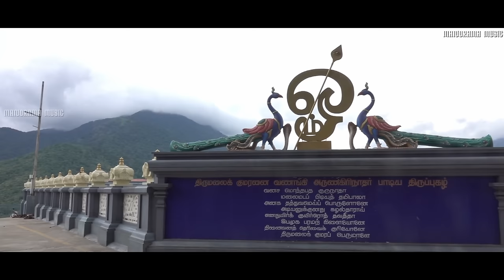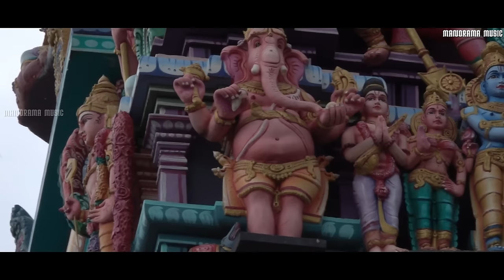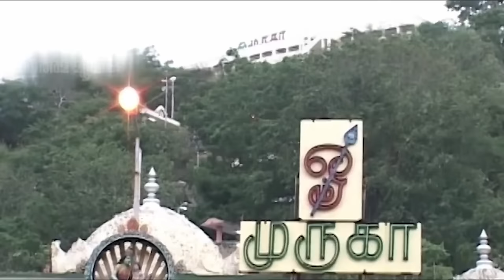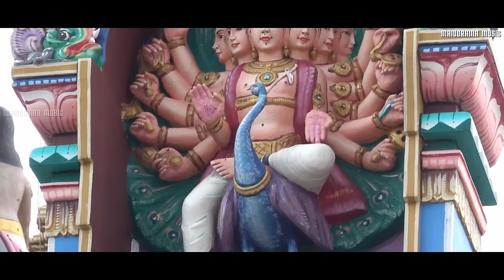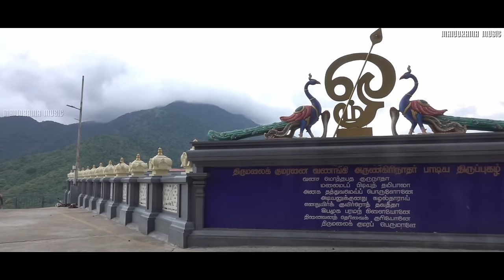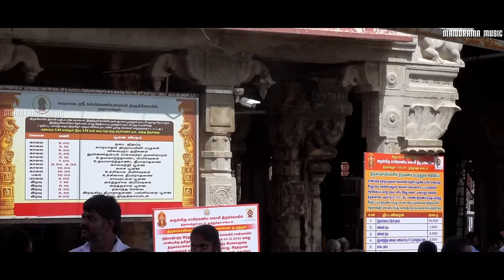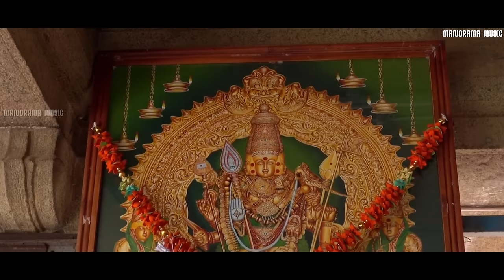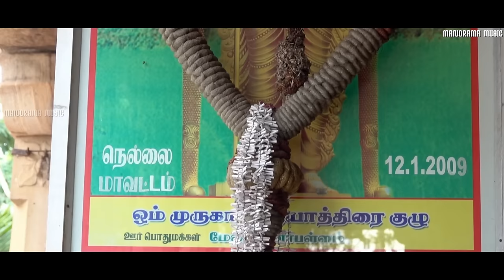தைப்பூசம் | Thaippooyam | Video Jukebox | Lord Muruga Devotional Songs | S Janaki